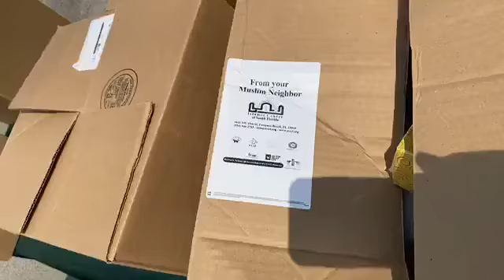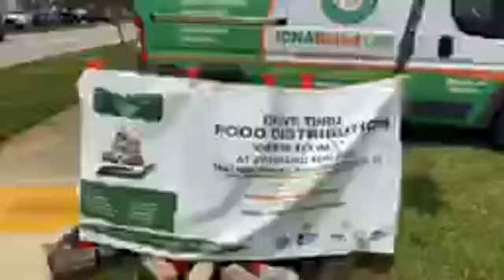Food Distribution at Islamic Ctr. of South FL, Pompano: Organized by South Florida Muslim Federation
Food Distribution at the Islamic Center of South Fla.; Pompano Beach.
Event coordinated by the SoFlo Muslims Federation
with the participation of ICNA Relief, Islamic Relief USA, Friends Of Humanity International, Inc. 501c3 Charitable Organization, Islamic Center Of South Florida, and multiple other S. Fla. Muslim organizations.